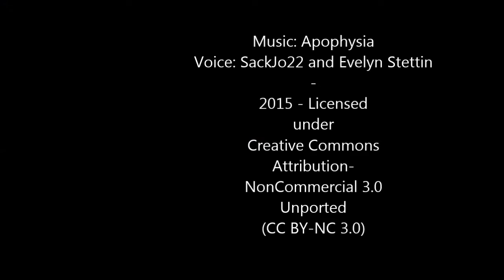Apophysia - Path of Glass (feat.SackJo22 and Evelyn Stettin)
Video: winamp plugin MilkDrop v.2.25